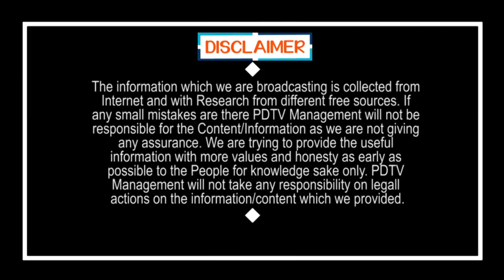Why CM Jagan Love For Students | వాళ్లంటే జగన్ కు ఎంత ప్రేమో.. | PDTV News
వాళ్లంటే జగన్ కు ఎంత ప్రేమో.. | Why CM Jagan Love For Students | PDTV News